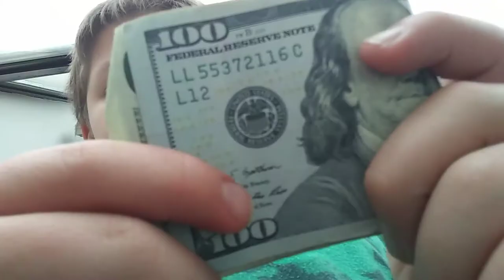February 9, 2020